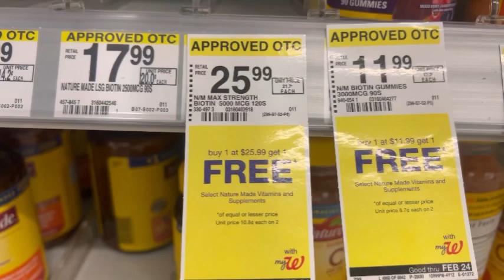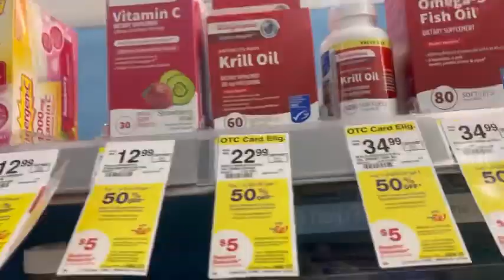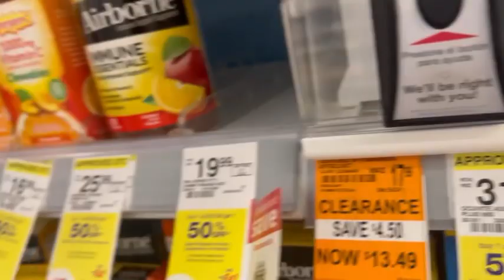Shopping at WALGREENS!! Buy one get one FREE!!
Walgreens walk thur